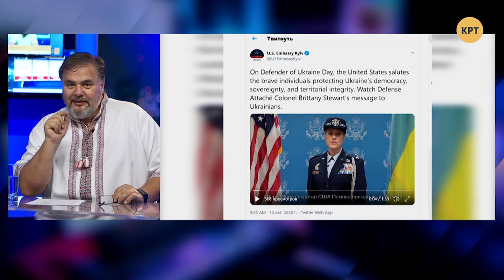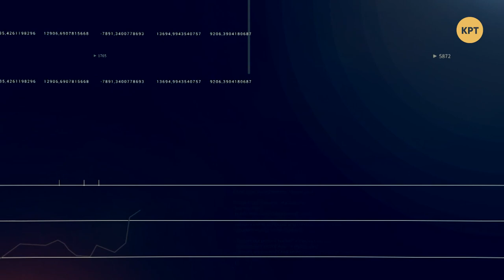Коцаба подытожил: марш УПА, тишина на Донбассе и привет из США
В этом выпуске речь пойдет о том как в Киеве собрались бить колаборантов, о партнерстве Украины и США, о вопросах Зеленского и о русской вакцине

Не бойся правды - в ней сила!